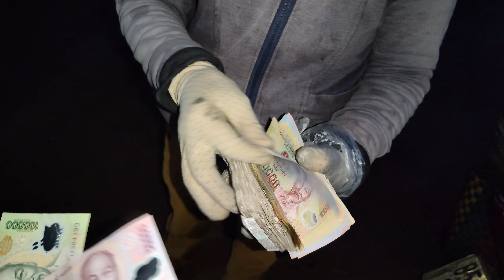Traders come to buy pineapples at the garden, traders, pineapples, gardening, cuontry life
Hello ladies and gentlemen! Thank you, ladies and gentlemen, once again for accompanying Thanh's channel, I hope you always follow Thanh's journey, Thanh will always try to post as many videos about daily life. in the countryside. Butt ladies and gentlemen, please support the bar. Thanks